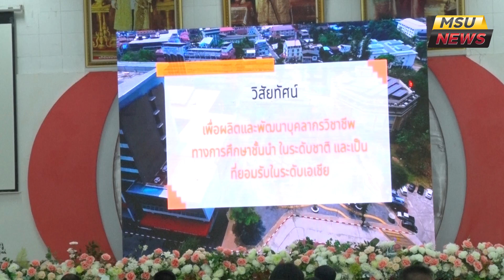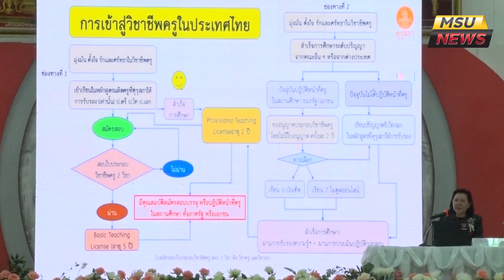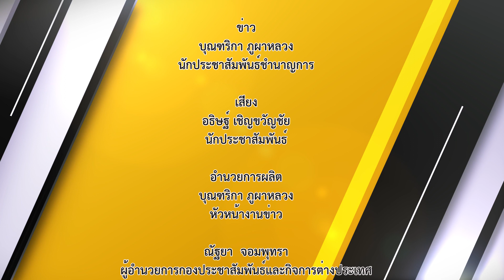ครบรอบ 55 ปี วันศึกษาศาสตร์ มหาวิทยาลัยมหาสารคาม 27 มีนาคม 2566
วันที่ 27 มีนาคม 2566 รองศาสตราจารย์ ดร.ประยุกต์  ศรีวิไล อธิการบดีมหาวิทยาลัยมหาสารคาม เป็นประธานเปิดงานวันศึกษาศาสตร์ มหาวิทยาลัยมหาสารคาม ประจำปี 2566 พร้อมมอบโล่เกียรติยศ และเกียรติบัตรแก่ศิษย์เก่าดีเด่น ฯลฯ โดยมี รองศาสตราจารย์ ดร.ชวลิต ชูกำแพง คณบดีคณะศึกษาศาสตร์ นายกองโท ดร.คมคาย อุดรพิมพ์ นายกสมาคมศิษย์เก่าคณะศึกษาศาสตร์ นำผู้บริหาร บุคลากร นิสิต และศิษย์เก่า เข้าร่วมงาน สร้างความผูกพันและร่วมกิจกรรมของคณะศึกษาศาสตร์ มหาวิทยาลัยมหาสารคาม

ภาพ/ข่าว : บุณฑริกา ภูผาหลวง
วิดีโอ / ตัดต่อ : นายอธิษฐ์  เชิญขวัญชัย
เสียงบรรยาย : นายอธิษฐ์  เชิญขวัญชัย